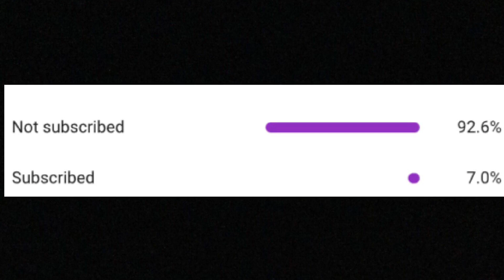Trying to get on the podium on Death Run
Join me as I try to get on the podium in the death run minigane from the Hive. Will I get on the podium. Watch and find out.